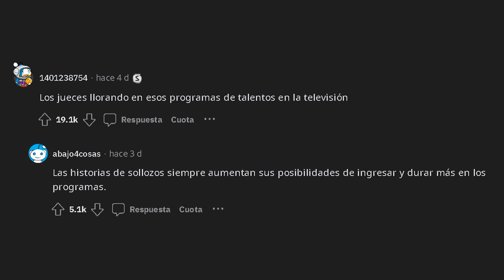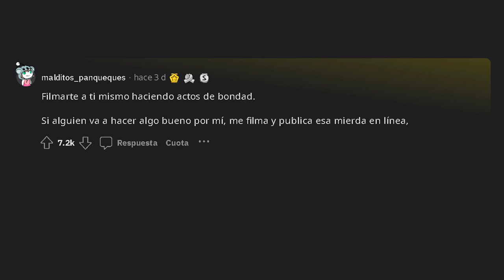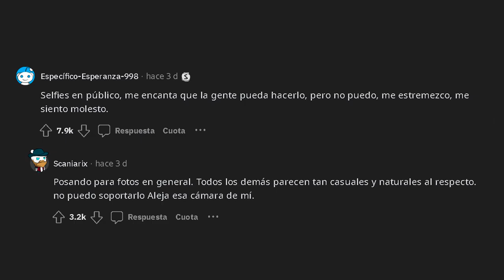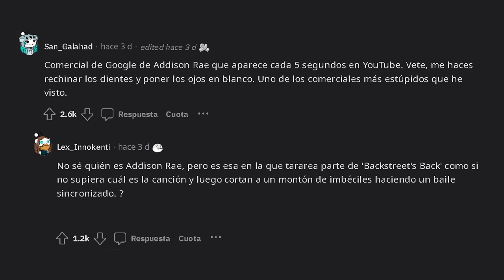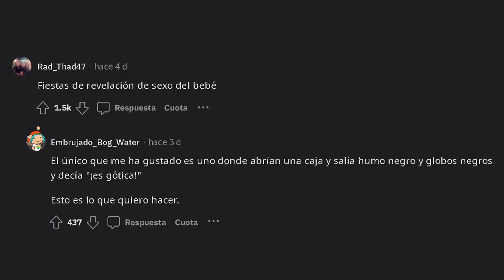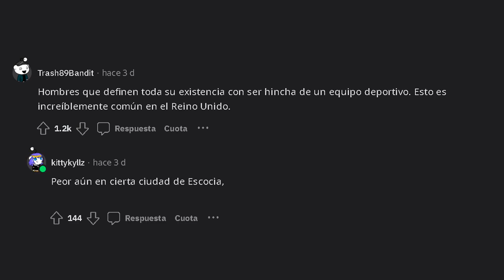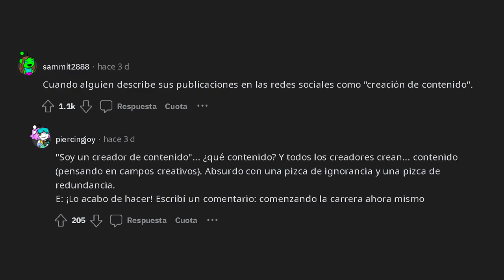¿Qué Te Da CRINGE Pero A Los Demás NO? - (r/askreddit)